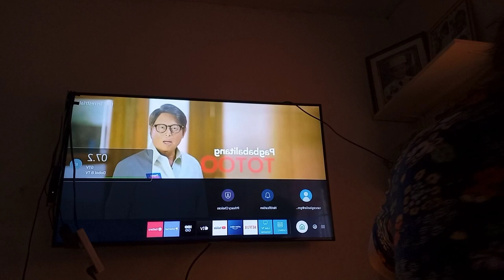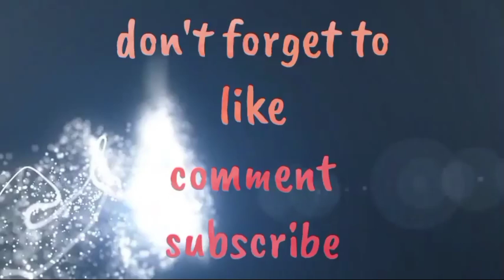INSTALL NG ASAWA KO ANG TV NAMIN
Kinabit na nga ng asawa ko ang tv namin sa wall. Nakakakaba kc baka bumagsak ang tv pero ok nman at nailagay ng maayos ang tv namin